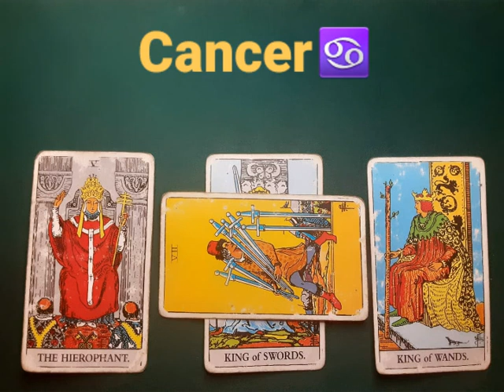Cancer♋ May reading(cutting off people)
Enjoy- Life,
Aquila